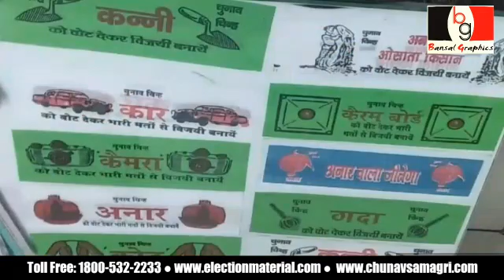Ultra Premium 3D Animation Brand / Business Explanatory Advertisement Video in 4K HD (English/Hindi)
● Get Free Digital Marketing.